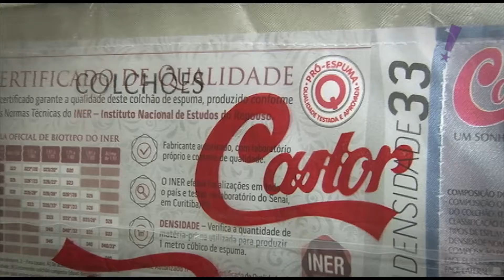Programa Tudo Up! 298 Mega Sonho Colchões